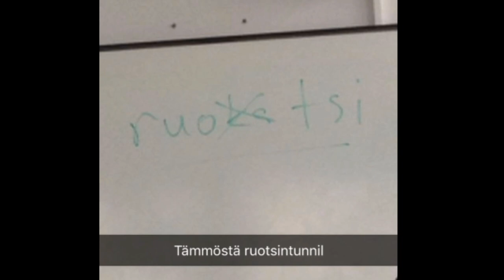9c REWIND (Greatest Hits Live 28.2.2019)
This version of the video will be shown at the "Greatest hits live" -consert in Lyseon Peruskoulu, Joensuu, Finland.